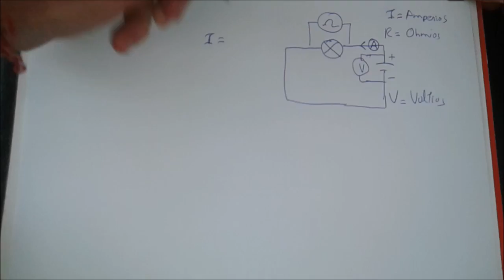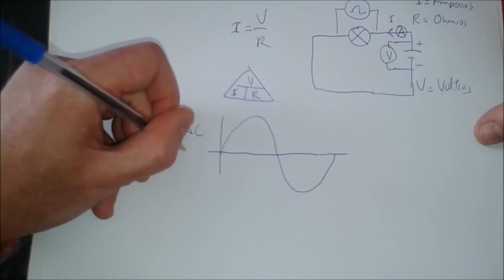01 Tensión, Voltaje, Resistencia, Ley de Ohm y ACDC explicado en tan solo tres minutos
Tensión, Voltaje, Resistencia, Ley de Ohm (y su triángulo) y diferencia entre Corriente Alterna y Corriente Contínua explicado en tan  solo tres minutos